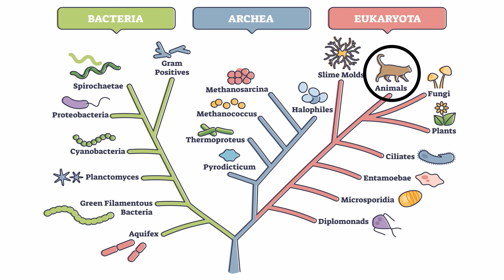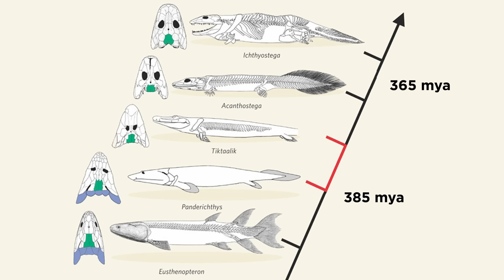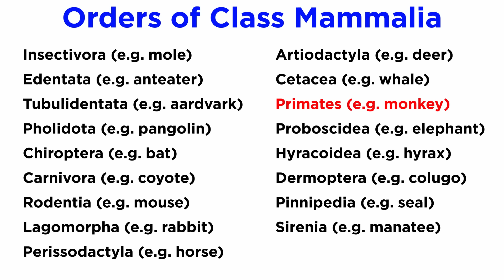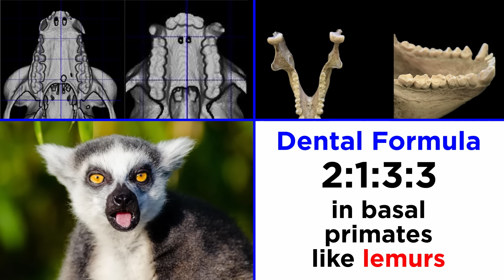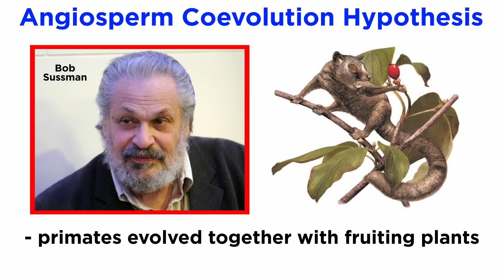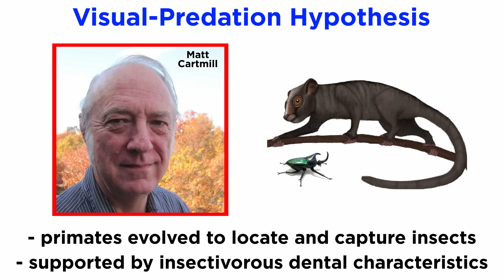The Origin of Primates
Now that we have some background information out of the way, we can really dig into the good stuff. Anthropology is concerned with the order Primates, so where did this order come from? What is the origin of primates? When did they emerge, and what did they first look like? This is a complicated question, but this is where we have to begin our journey, so let's take a look at what we know so far!